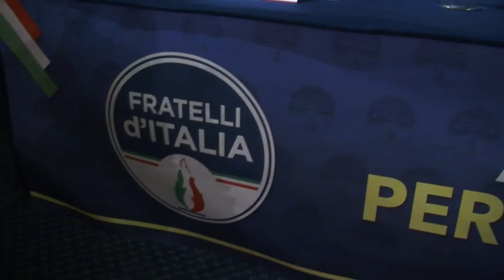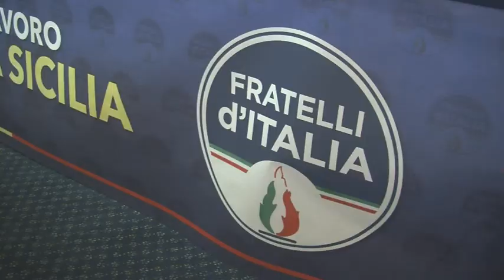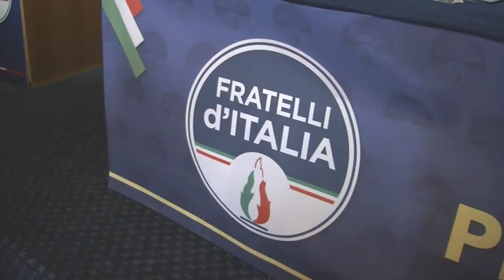Agrigento, "Al lavoro per la Sicilia" convention Fratelli d'Italia [STUDIO 98]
Ad Agrigento,  all’Hotel Dioscuri,  si è svolta una  convention politica organizzata dalla deputata regionale di  Fratelli d’Italia, Giusi Savarino. Hanno partecipato tra gli  altri anche i coordinatori regionale e nazionale del partito, Giampiero Cannella e Giovanni Donzelli.